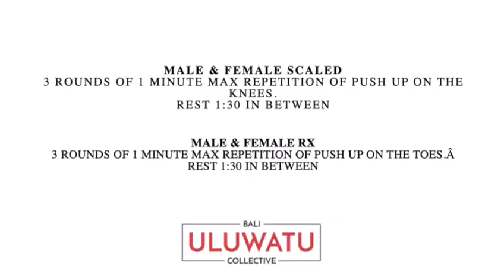UC Weekly-Workout Challenge #1 | WEEK 1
The Collective presents you with our first Weekly-Workout Challenge, starting 27/06/2020 , we'll be having a weekly workout challenge that's so simple  any member is able to participle and do. Workout for this week:

3 ROUNDS OF 1-MINUTE MAX REPITIONS▸ PUSH UPS [REST 1:30 MINUTES IN-BETWEEN]

Winners will be awarded Weekly. Are you up for the challenge?